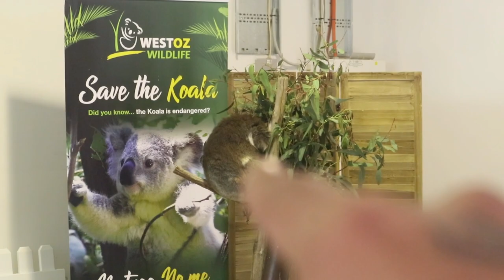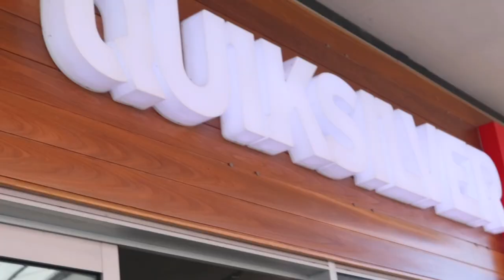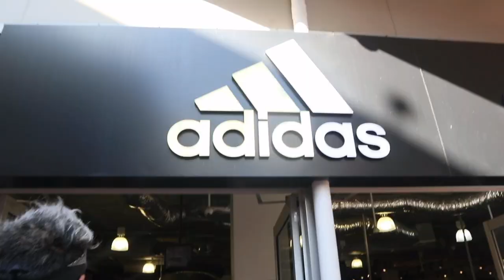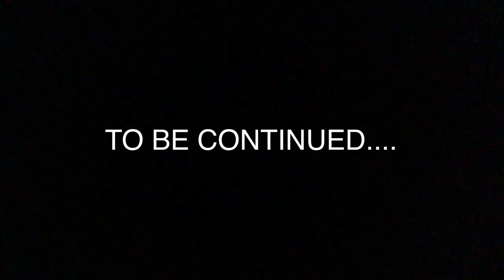WE SPENT $1000 EACH, SHOPPING CHALLENGE | WATER TOWN BRAND OUTLET CENTRE PERTH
From clothing, to phone cases, to backpacks, Beach Towels, to mugs, Wallets, and also our famous Hooded Blankets. Click the link below and start shopping and enjoying your merch today.

Have you always wanted to start your own online store, and be making money as you sleep? Click on the link below, as start today just like we have,

Blessings 😍😍